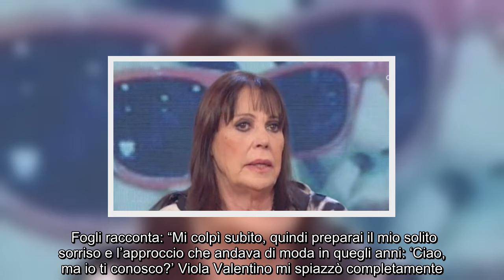Viola Valentino: "Io e Riccardo siamo come Romina e Al Bano"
Viola Valentino Io, Riccardo, siamo, come Romina, Al Bano